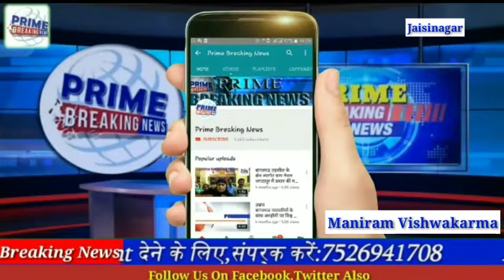जैसीनगर में भगवान श्री कृष्ण जन्माष्टमी का महा पर्व बड़े ही धूमधाम से मनाया जाएगा